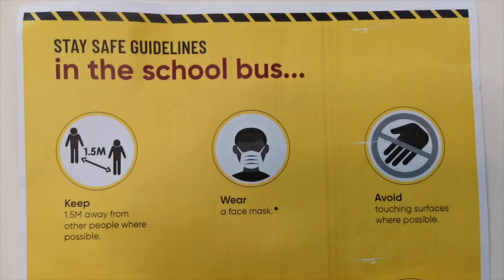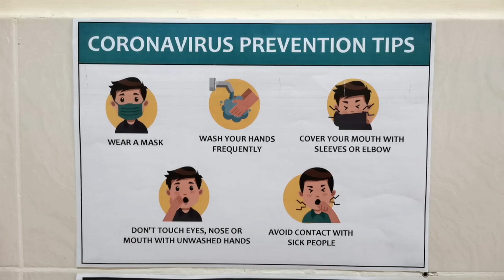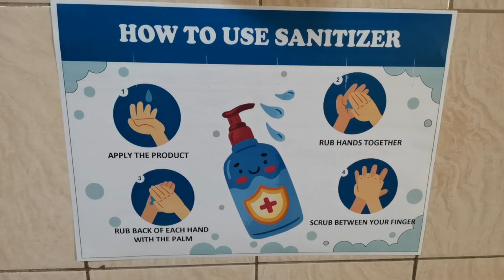IHS Al Garhoud - School Reopening Safety Measures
As we step towards the new normal, IHS Al Garhoud is all geared to welcome students into a safe & secure school environment, imbibing the new norms and treading on new safety measures with an emphasis on "Bonding with Distancing".